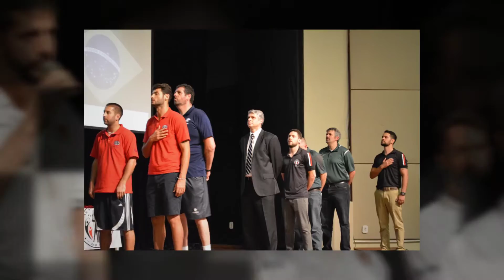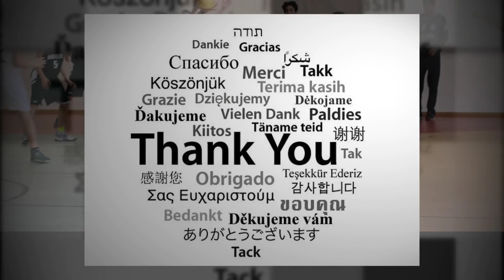Bulls Invitational Basketball Day 1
Opening ceremony and day 1 highlights.  Congratulations to all players and coaches